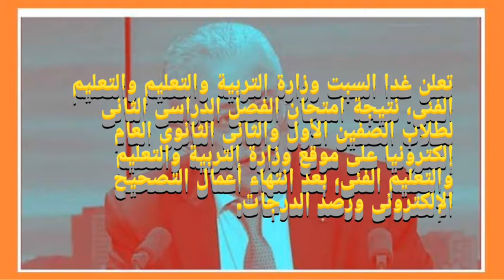اعلان نتيجة الصفين الأول والثانى الثانوى إلكترونيا على موقع الوزارة غدا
غدا.. إعلان نتيجة الصفين الأول والثانى الثانوى إلكترونيا على موقع الوزارة